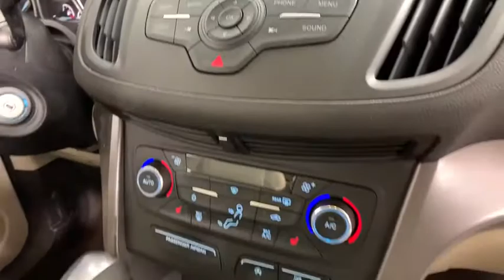2017 Ford Escape Louisville, Lexington, Elizabethtown, KY New Albany, IN Jeffersonville, IN F9620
Lightning Blue Metallic Used 2017 Ford Escape available at Oxmoor Ford in Louisville, Kentucky. Servicing the Lexington, Elizabethtown, KY New Albany, IN Jeffersonville, IN area.

Oxmoor Ford
100 Oxmoor Ln

2017 Ford Escape FORD CERTIFIED!!, CLEAN CARFAX, ***THIS VEHICLE IS AT OXMOOR FORD, PLEASE CALL ***, HEATED SEATS, REMOTE START, BLUE TOOTH, ONE OWNER, REAR BACK UP CAMERA, ALLOY WHEELS, 110V/150W AC Power Outlet, All-Weather Floor Mats (Front & Rear), Automatic temperature control, Equipment Group 200A, Exterior Parking Camera Rear, Front dual zone A/C, Front fog lights, Fully automatic headlights, Heated Front Seats, Outside temperature display, Panic alarm, SE Cold Weather Package, Supplemental PTC Heater, Wheels: 17 Sparkle Silver Painted Aluminum, Windshield Wiper De-Icer. Certified. CARFAX One-Owner. Odometer is 17851 miles below market average! 23/30 City/Highway MPGbrClean CARFAX.brReviews:br  * Optional 2.0-liter turbocharged engine provides quick acceleration; high-tech features include Sync 3 infotainment, Apple CarPlay and Android Auto; responsive steering and carlike handling around turns. Source: EdmundsbrAwards:br  * 2017 KBB.com 10 Best SUVs Under $25,000   * 2017 KBB.com 10 Most Awarded Brands   * 2017 KBB.com Brand Image Awards